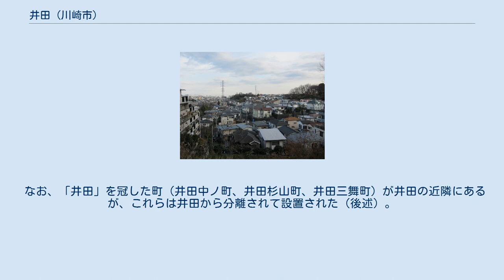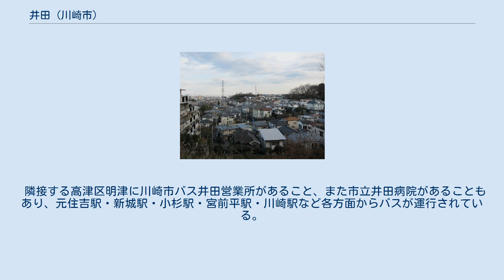井田 (川崎市)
日本 」 神奈川県 」 川崎市 」 中原区 」 井田 井田（いだ）は、神奈川県川崎市中原区の町名。
現行行政地名は井田一丁目から井田三丁目で、1996年（平成8年）11月18日に住居表示が施行されている。
面積は全域で66.57haである。
 なお、「井田」を冠した町（井田中ノ町、井田杉山町、井田三舞町）が井田の近隣にあるが、これらは井田から分離されて設置された（後述）。
 中原区の西南部にあり、矢上川が域内を南東方向へ流れている。
南部は区内で唯一の丘陵地帯となっており、「井田山」と通称される。
土地利用としては住宅地となっているが、井田山には雑木林や野菜畑なども残っているほか、神奈川県立中原養護学校や川崎市立井田病院などの福祉施設も立ち並んでいる。
 井田は北端で神奈川県道14号鶴見溝ノ口線（尻手黒川道路）を概ねの境界として井田中ノ町に接し、東端では木月に接する。
南端では横浜市港北区の日吉や下田町に接し、西端では高津区の蟹ケ谷や明津に接する（特記のない町域は川崎市中原区）。
 住宅地の地価は、2014年（平成26年）1月1日の公示地価によれば、井田1-34-48の地点で28万1000円/m2となっている。
 当地には縄文時代から人が居住していて、祭祀の跡などを含む東神庭遺跡が発掘された。
平安末期に当地は九条兼実の荘園である稲毛本庄の一部であったと考えられており、その検注目録に、「井田郷鎮守」の除田が計上されている。
戦国時代には後北条氏の支配下に入り、北条被官・中田加賀守の居城「井田城」があったとの伝えがある。
徳川家康の江戸入府後には幕府の支配下となり、村の境界も定まった。
 江戸時代初期には当地は旗本である八木氏・加藤氏・鈴木氏・高林氏・倉橋氏の五給の地となっていたが、元禄10年時点では一部が天領となり、残りは加藤氏・鈴木氏・新見氏・倉橋氏の知行となっており、これが幕末まで続いた。
「新編武蔵風土記稿」では橘樹郡稲毛領井田村、家数96軒。
石高は、正保年間の「武蔵田園簿」で423石あまり、「元禄郷帳」では446石あまり、「天保郷帳」でが528石あまり、幕末の「旧高旧領取調帳」では541石あまりと推移していた。
二ヶ領用水の分流である井田堀が当地を潤しており、農地としては水田が多く陸田は少なかったが、柿の栽培も行われていた。
 明治以降は醤油や素麺の生産、桃の栽培も行われるようになったが、当地は農地として推移した。
行政上は町村制の施行に合わせて住吉村が成立し、その後合併で中原町となったが、川崎市へと編入された。
また、耕地整理も行われ、井田中ノ町、井田杉山町、井田三舞町の3町が分立した。
矢上川の氾濫も問題となり、改修が行われた堤防に桜が植えられ、「井田堤の桜」として親しまれた（のちに伐採された）。
 戦後は1952年（昭和27年）から分譲が行われて宅地化が進行していき、また井田山には川崎市立井田病院や神奈川県立中原養護学校といった福祉施設や、新日本製鐵の研究所や微生物化学研究会日吉支所といった研究施設が立ち並ぶようになった。
なお、新日鉄の研究所跡地はさくらが丘として宅地化されている。
 「新編武蔵風土記稿」は「昔井田摂津守某と云人の塁ありし故に地名起れりと云」と伝えるが、「井」が灌漑施設を意味するとも、古代中国の井田制のような区割りをされた条里制にちなむものとも考えられている。
いずれにしろ、平安末期にはすでに「井田」の名が見られる。
 井田で住居表示が施行される前の字は、以下のようになっていた。
 なお、特記のない字はその一部が現町丁に含まれている。
 また、この住居表示と同時に、井田字東の一部が井田中ノ町（井田と同時に住居表示を施行）へ、井田字鎗ヶ崎の全部が蟹ケ谷字池ノ里へ編入されている。
 2017年（平成29年）12月31日現在の世帯数と人口は以下の通りである。
 隣接する高津区明津に川崎市バス井田営業所があること、また市立井田病院があることもあり、元住吉駅・新城駅・小杉駅・宮前平駅・川崎駅など各方面からバスが運行されている。